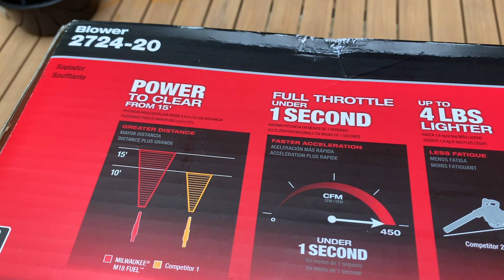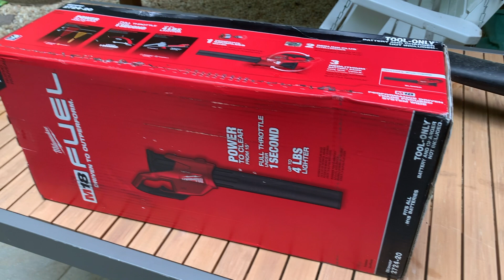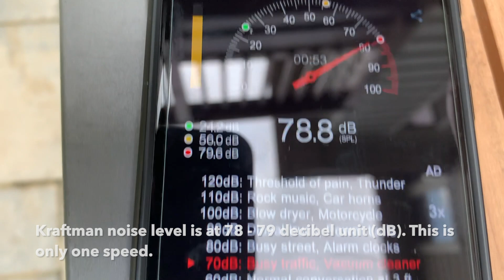Milwaukee M18 FUEL, 120 MPH, 450 CFM, 18-Volt Lithium-Ion Brushless Cordless Handheld Blower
Model 2724-20. Leaf blower.  Available from Amazon

The MILWAUKEE M18 FUEL Blower has the power to clear from 15 ft., gets to full throttle in under 1 second and is up to 4 lbs. lighter than competitors. Designed to meet landscape maintenance professional needs, the POWERSTATE Brushless Motor and M18 REDLITHIUM HIGH OUTPUT XC8.0 Battery(not included) deliver 450 CFM and 120 MPH output. The blower features a variable speed trigger and high/low speed settings for increased control. The high setting is for the most demanding applications and low is optimized for clearing debris from flower beds without moving mulch. The lock on button allows the blower to be locked on to full throttle, so the operating hand can be relaxed reducing fatigue. The M18 FUEL Blower is fully compatible with 200 plus solutions on the M18 system.